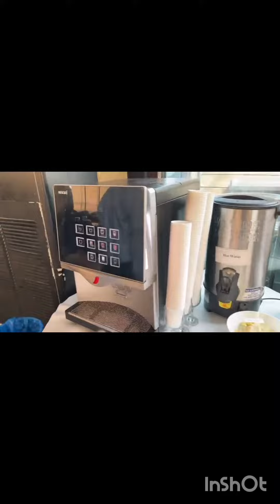Monal | HiTea🍰🍨🍕🍗| Lahore||yummy food | fast food|deserts | beautiful anvoirement | dreamy food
Monalhotel||hitea|buffets||fast food||deserts||all dreamy food that you want||yummy deals||hitea&nightbuffets#Abdullah Umar yt #